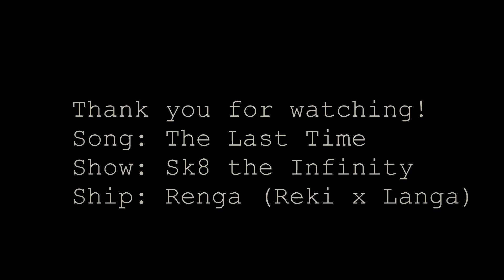Renga amv- The Last Time [Sk8 Reki x Langa]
*I OWN NONE OF THE CONTENT USED IN THIS VIDEO!!!*

It's been 10 hours but at last we are here 😩 I hope you enjoy the edit!!! :)))